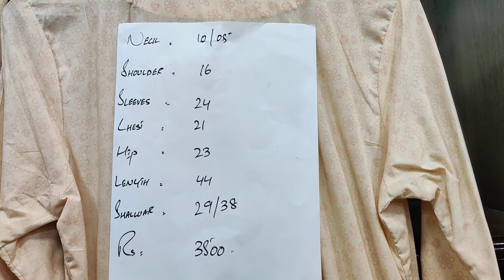Stitched Suit Complete 3 Pes Just Rupees // PKR 3500 Contact For